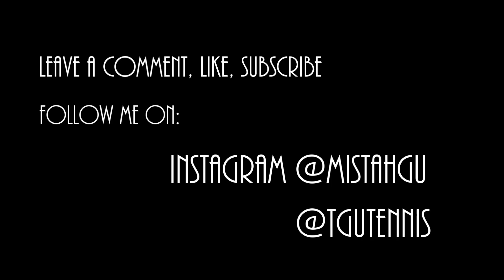Tennis w/ TGu and Johnny Ward | 9-9-19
We are finally back out here and my wrist is getting better, not perfect yet, but at least I can hit again!

and my personal page @mistahgu

Outro: Huey Daze - Take You There